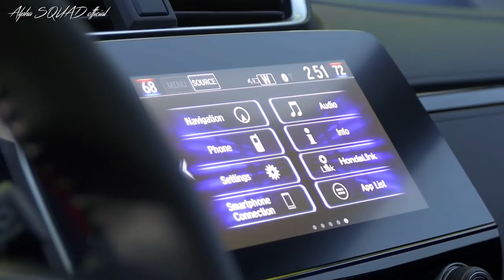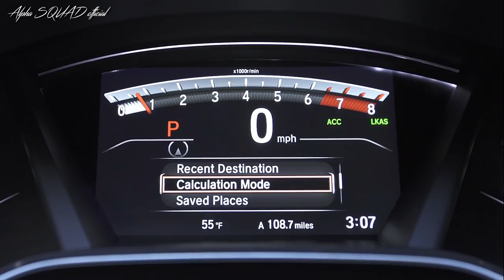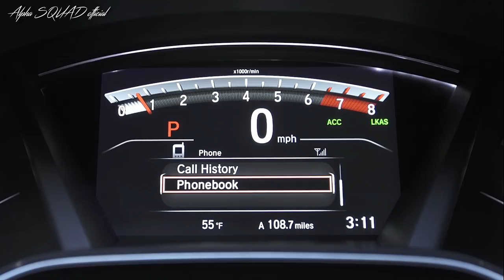Honda CRV 2019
The 2019 CR-V expands the application of the Honda Sensing suite of advanced safety and driver-assistive technologies, now offered as standard equipment on EX and higher trims, and includes for the first time on CR-V both Road Departure Mitigation (RDM) and Adaptive Cruise Control (ACC) with Low-Speed Follow (LSF). Additional new available driver-assistive features include Rear Cross Traffic Monitor, Blind Spot Information System (BSI), Auto High-Beam (AHB) and all-new Driver Attention Monitor.

Utilizing Honda's next-generation Advanced Compatibility Engineering (ACETM) body structure, the 2019 CR-V targets the highest available collision safety ratings, including an NCAP 5-star Overall Vehicle Score from the NHTSA and a TOP SAFETY PICK+ rating from the IIHS including a SUPERIOR rating for frontal crash prevention when equipped with Honda Sensing.

New Exterior Design and Vehicle Packaging

The new CR-V styling heads in a fresh new direction with an aggressive attitude, thanks to crisper and sharper front-end design elements, aggressive stylized headlights surrounded by a wing-shaped LED DRL array on all models, and wide, muscular fenders. The long hood, longer wheelbase, short rear overhang and new dual exhaust outlets give the 2019 CR-V a more sophisticated and athletic presence.

The CR-V's new windswept front end appearance includes signature Honda LED headlights (Touring trim), a Honda-first Active Shutter Grille system that lowers aerodynamic drag, uprated aluminum alloy wheel sizes to 17 or 18 inches on all trims, narrower A-pillars for improved visibility, and sporty dual exhaust. Adding convenience is a Honda-first available Hands Free Access Power Tailgate, which allows opening and closing the tailgate simply by kicking a foot to activate a sensor under the rear of the vehicle.

New Powertrain and Chassis Technology

The 2019 CR-V in EX and higher trims are powered by CR-V's first ever turbocharged engine, a 1.5-liter DOHC, Direct-Injected and turbocharged in-line 4-cylinder engine with dual Valve Timing Control (VTC), delivering notably refined and responsive performance across the engine's full operating range. Combined with the CR-V's more aerodynamic body, models equipped with the new turbocharged powerplant have the highest EPA fuel economy ratings in the compact SUV class (non-hybrid). CR-V LX trims are powered by a 2.4-liter DOHC direct-injected i-VTEC engine with Variable Timing Control (VTC). Both engines are mated to a smooth shifting and sporty continuously variable transmission (CVT) with Honda G-Shift control logic.

More Premium and Technologically Advanced Interior

The 2019 CR-V also raises the bar for interior refinement, utility and premium features in the compact SUV class. The more spacious cabin features substantially upgraded materials throughout, including a new soft-touch instrument panel and more intricately stitched seats. A new color TFT driver information interface (DII) center meter display adds to the handsome new design aesthetic.

MODEL TRANSMISSION MSRP MPG C/H/Combined

CR-V LX (2WD) CVT3 $24,045 26/32/28
CR-V LX (AWD) CVT $25,345 25/31/27
CR-V EX (2WD) CVT $26,795 28/34/30
CR-V EX (AWD) CVT $28,095 27/33/29
CR-V EX-L (2WD) CVT $29,295 28/34/30
CR-V EX-L (AWD) CVT $30,595 27/33/29
CR-V EX-L W/ Navi (2WD) CVT $30,295 28/34/30
CR-V EX-L w/ Navi (AWD) CVT $31,595 27/33/29
CR-V Touring (2WD) CVT $32,495 28/34/30
CR-V Touring (AWD) CVT $33,795 27/33/29

2019 CR-V(LX)
Engine Type: L-4
Displacement (cc): 2356cc
Horsepower @ rpm (SAE net): 184 @ 6400
Torque (lb.-ft. @ rpm SAE net): 180 @ 3900
Transmission: CVT
Real Time AWD with Intelligent Control System: Available
EPA Fuel Economy Ratings (city / highway/ combined) (anticipated): 26/32/28 (FWD) | 25/31/27 (AWD)

Wheelbase (in): 104.7
Length (in): 180.6
Height – FWD/AWD (in): 66.1 / 66.5
Width (in): 73.0
Track (in, front / rear): 62.9 / 63.5
Curb Weight (lbs.): FWD: 3,307 (LX) | AWD: 3,421 (LX)
Cargo volume (cu. ft.): 39.2
Cargo volume (cu. ft.) (rear seats folded):75.8

2019 CR-V(EX, EX-L, Touring)
Engine Type: L-4 Turbocharged
Displacement (cc): 1496cc
Horsepower @ rpm (SAE net): 190 @ 5,600
Torque (lb.-ft. @ rpm SAE net): 179 @ 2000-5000
Transmission: CVT
EPA Fuel Economy Ratings (city / highway/ combined) (anticipated): 28/34/30 (FWD) | 27/33/29 (AWD)

Wheelbase (in): 104.7
Length (in): 180.6